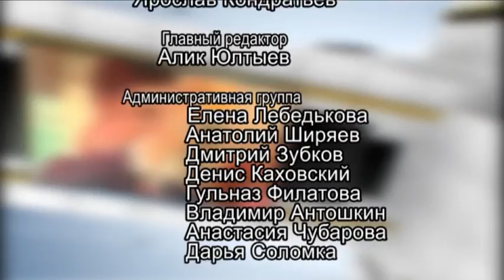Городские подробности (Артем Дьяченко) 20.03.2017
Гость: депутат Совета ГО г. Кумертау РБ